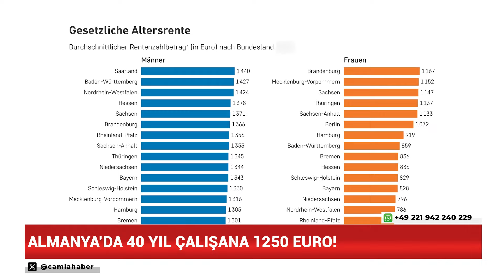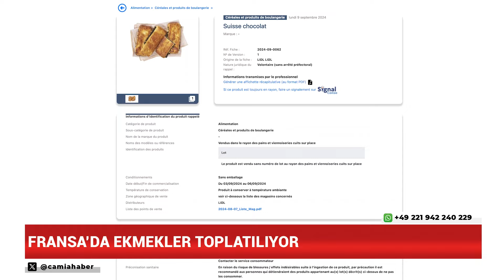Almanya'da 40 Yıl Çalışana 1250 Euro! 11 Eylül 2024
📌Almanya’da Vatandaşlık Kaosu: Sistem Tıkandı
📌Almanya’da Milyonlarca Çalışana İkramiye Müjdesi
📌Almanya’da 40 Yıl Çalışana 1250 Euro!
📌Fransa’da Ekmekler Toplatılıyor